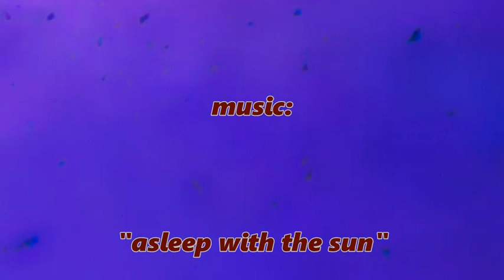"The Virus that Isn't There & the Sales-Job"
No kidding.

My uploads are generally comprised of video I have shot, in Austin;  Rosedale Neighborhood, Hyde Park, and particularly, on Shoal Creek, and downtown, and this includes my reading an article, by @JonRappoport, from today's blog.  It's so important.  It contains the truth as only @CDC can (and did) tell it.  I truly do hope you'll listen in to ALL of it.
Thanks.
(I hardly post these things, in youtube anymore, as I just don't get the views these things need.  Not sure how much longer I'll continue posting, here, at all.., as much as I know I will miss hearing from some of you.  It's just difficult to spend so much time for virtually nothing.)